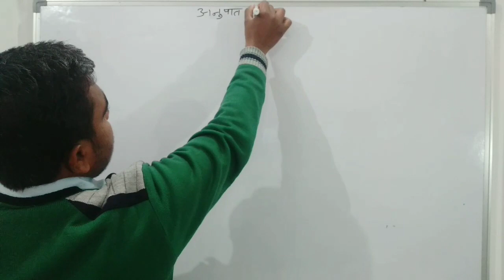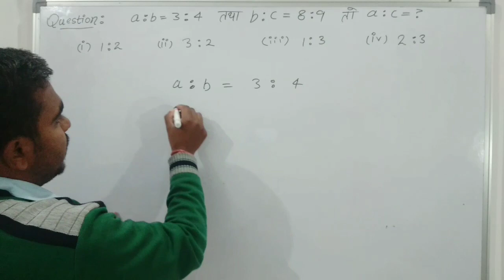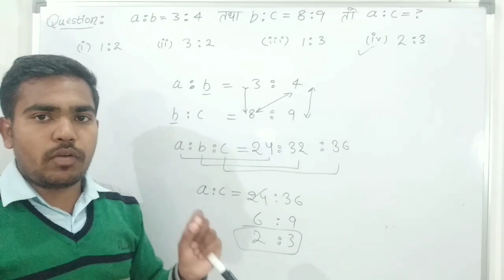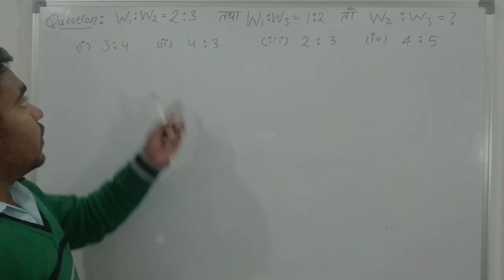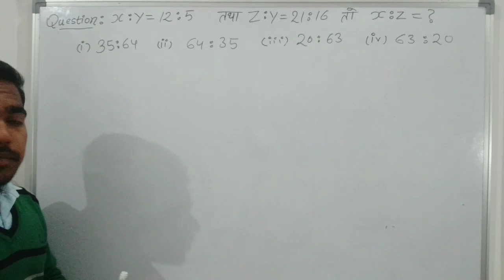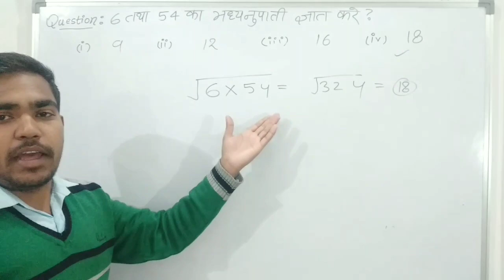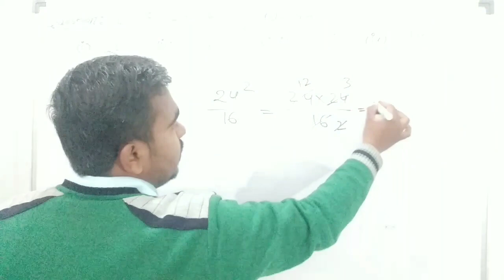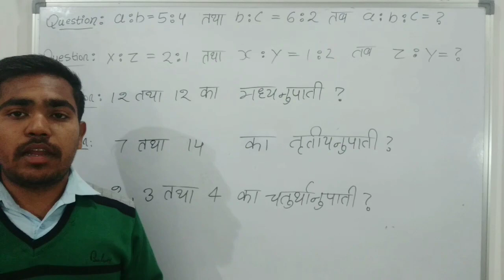Ratio and Proportion : अनुपात एवं समानुपात | lec-1 | Maths for all Competitive exams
Ratio & Proportion - अनुपात एवं समानुपात
Ratio and Proportion : अनुपात समानुपात

in this video we are studying maths ratio and Proportion topic very easily way from basic to concept...

i hope you will be watch this video definitely, and you liked it,

▪️कोई भी एग्जाम अब maths करें चुटकियो मे हल |
▪️Any Exams Solve maths within
 Seconds.